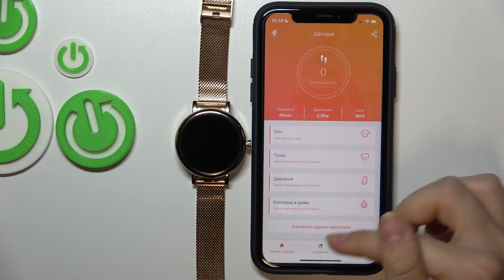Rubicon LW06 | Настройки уведомлений - Как настроить уведомления при подключении к айфону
Сегодня мы покажем, как настроить уведомления на Rubicon LW06 , если вы подключены к айфону. Для того, чтобы включить или выключить уведомления на Rubicon LW06 с помощью айфона, выполните пару шагов, которые вы увидите при просмотре этого видео.

Как включить уведомления на Rubicon LW06 на айфоне? Как настроить уведомления на Rubicon LW06 , если подключен к айфону? Как выключить уведомления на Rubicon LW06 через айфон?